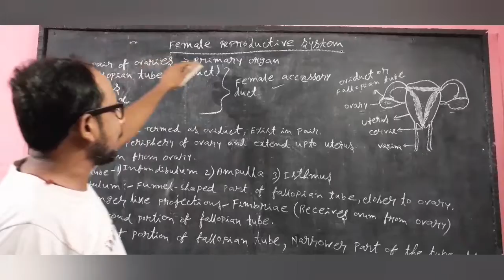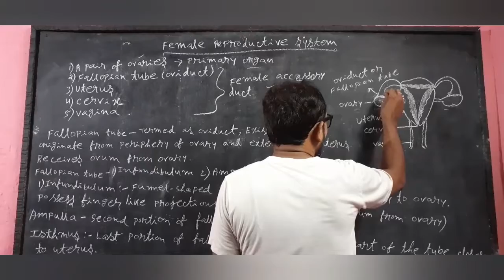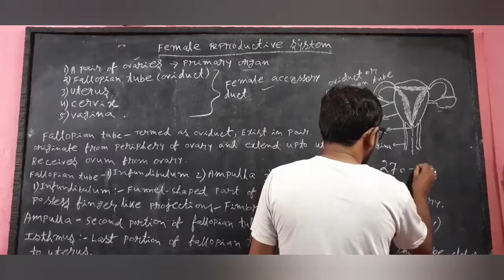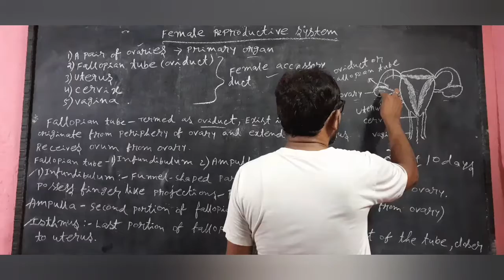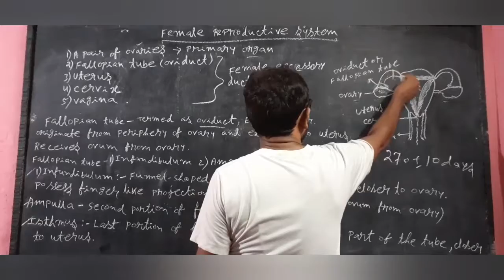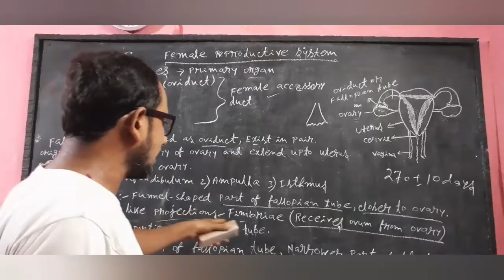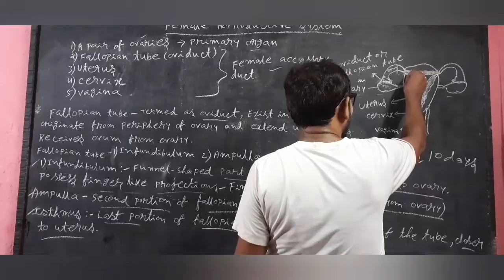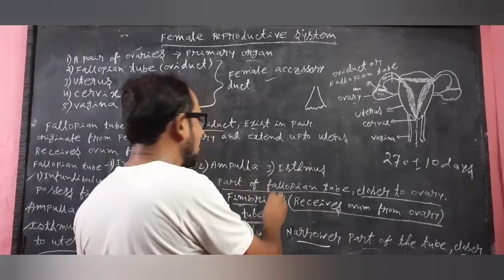Female Reproductive System-(Fallopian tube)